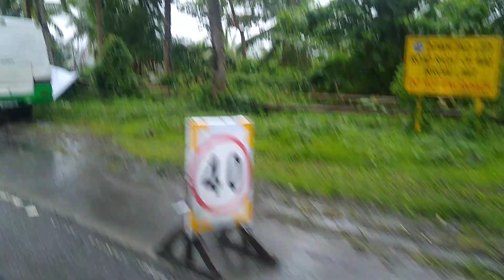Church Bus with Broken Wheel